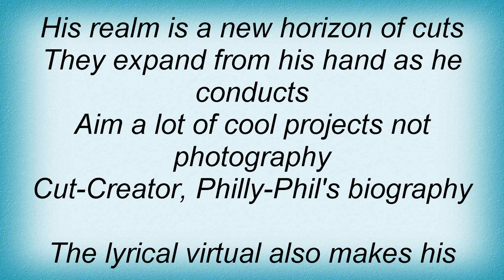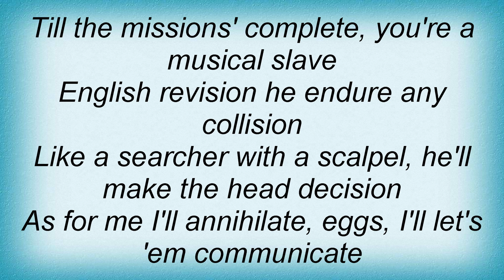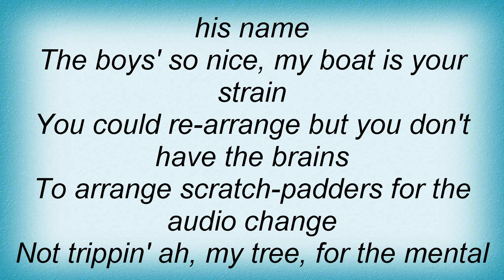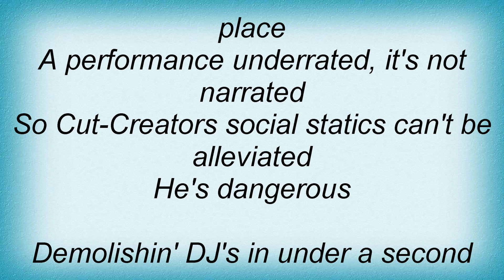LL Cool J - Dangerous Lyrics